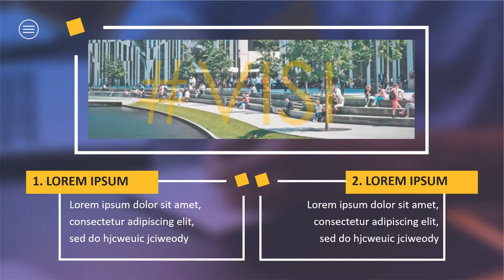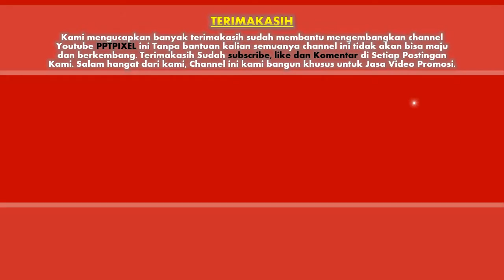Jasa pembuatan video company profile Perushaan, Promosi/Iklan terbaik di Jakarta Barat